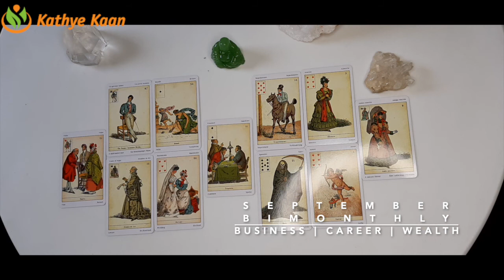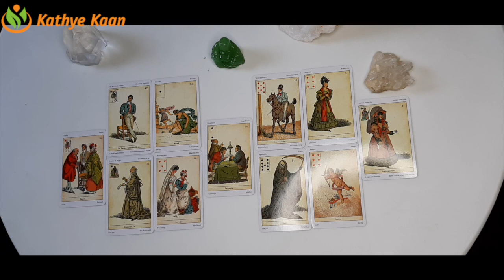PISCES SEPTEMBER 2020 Bi MONTHLY 🍀🌈 BUSINESS CAREER FINANCE WEALTH MONEY TAROT READING 💫☸️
PISCES SEPTEMBER 2020 Bi-MONTHLY BUSINESS CAREER WEALTH TAROT  READING HOROSCOPE

Kathye